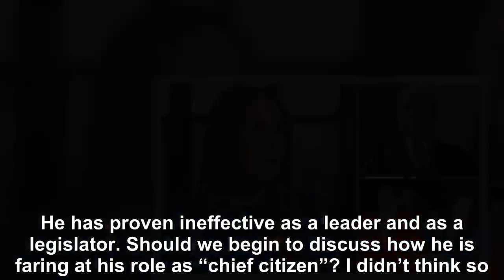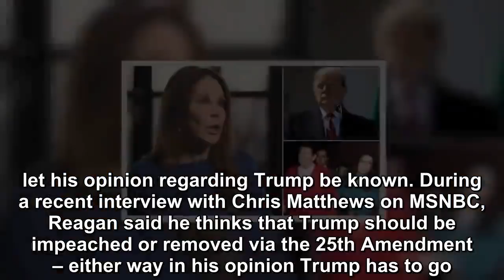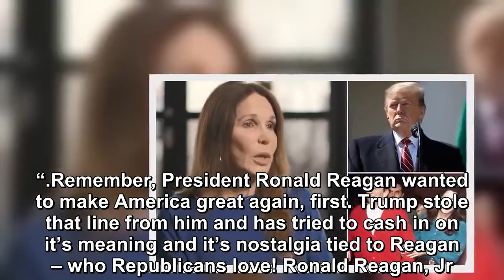RONALD REAGAN'S SON HIT DONALD TRUMP WITH LIVE-TV SLAM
Donald Trump would like you to think that he is a savior sent to revive the Republican party.  However, this could not be farther from the truth. Trump has polarized and ripped apart the party he alig